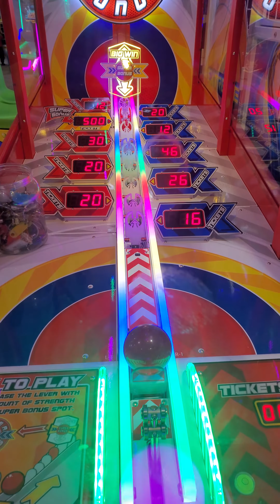Testing Power Roll arcade game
power roll had a broken gate the ball would get stuck. This is me just testing the game after the repairs to make sure it works.